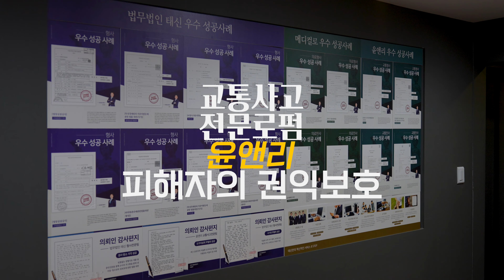자전거와 교통사고! 보험처리는 어떻게 진행될까?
저희 윤앤리는 진실 된 정보 공유를 통해 피해자의 권익 보호를 위해 최선을 다하겠습니다.

로펌이 줄 수 있는 최고의 서비스는 승소!